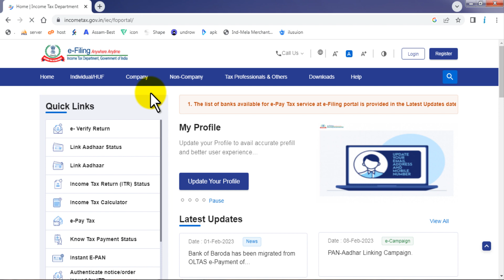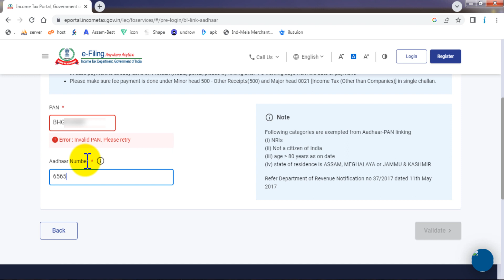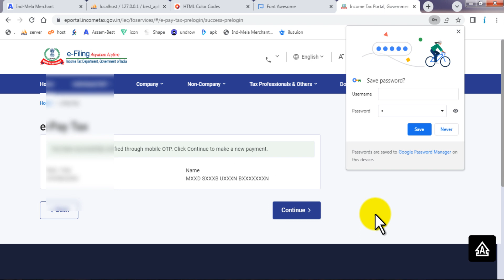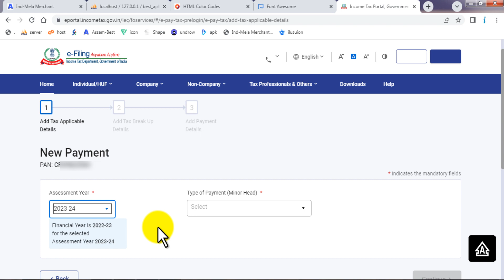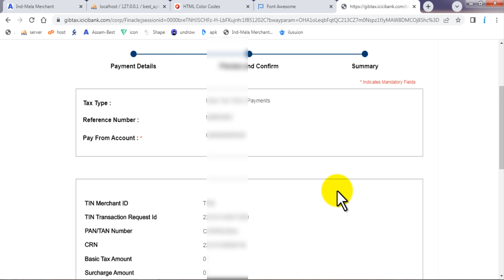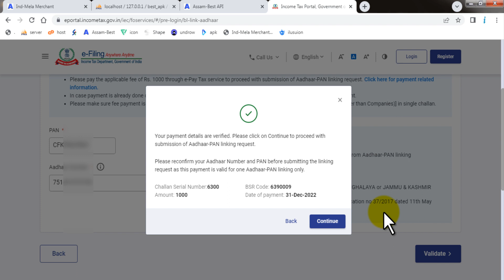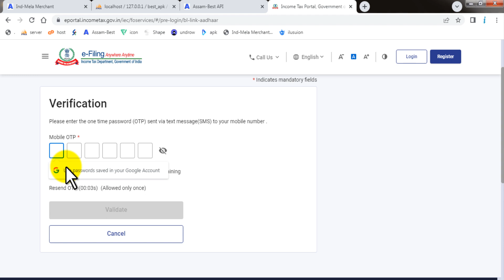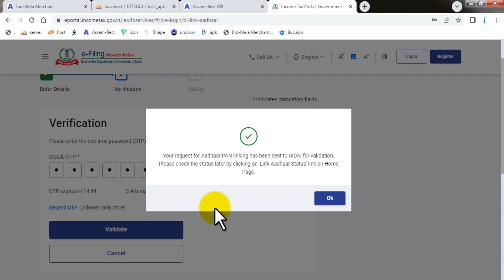Pan Card Link to Aadhaar Card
মই জনাইছো নমস্কাৰ  এই চেলনেৰ পৰা আমি খিকিব আৰু জানিব পাৰিম অতি আকৰ্শনী ইন্টাৰনেটৰ তথ্য. এনেধৰনৰ তথ্য জোনবোৰৰ বিষয় আমাৰ মাজত বহুতে নাজানো. চেনেলতে বৰ্তমা সময় এক হাজাৰৰ পৰা অধিক ভিডিও. এই ভিডিওবোৰৰ পৰা এঠা ভিডিও আছে জোনটোত নিজে নজনা কথা উল্লেখ আছে. মোৰ আখা থাকিল ভিডিওটো অতি সোনকালে বিছাৰি পাবা এইটো চেনেলতে ধন্যবাদ থাকিল অসম বাসীলৈ.

যদি মই এই ভিডিওত কৈছো ৱেবছাইট বা মোবাই এপৰ লিংক থাকিব বোলি তেন্তে চবৰ তলত হব পাৰে লিংকটো আছে...

আমাৰ চেনেলত এঠা ভাগতে ভিডিওবোৰ আছে. নিজে ভিডিওবোৰ ভিছাৰোতে অলপ সহায় হব. য়াৰ পৰা আৰম্ব হৈছে ভিডিওৰ লিষ্টবোৰ.

যদি অনলাইন বয় বস্তু কিনাৰ আসা আছে আৰু নাজানা কেনেকে অনলাইন শ্বপিং কৰাৰ ভিডিওবোৰৰ লিষ্ট হয়

আজিৰ সময় য়োপিয়াইৰ বিষয় আমি চবে জানো. মোৰ হিচাপে যিমানে য়োপিয়াই এপ আছে চবৰ ভিডিও এই লিষ্টত আছে

বেংক কি হয় আমি চবে জানো. আমাৰ মাজহ বহুত এনেকে আছো মোবোইল বেংকিং আৰু ইন্টাৰনেট বেংকিংগৰ বিষয় নাজানো. এই লিষ্টত মোৰ হিচাপে যিমানে বেংক আছে ছব বেংকৰ মোবোইল বেংকিং আৰু ইন্টাৰনেট বেংকিংগৰ ভিডিও আছে

আমি বহুতে এনেকে ভাবো ইন্টাৰনেটৰ পৰা পইচা ওপাৰ্জন কৰিম বোলি. মোৰ হিচাপে এই লিষ্টহ ওত্তৰটো আছে

ডমেইন আৰু হোচটিং কি হয় নাজানা বা কেনেকে কিনা, হয় তাৰ বিষয় জানিব পাৰিবা এইবোৰ ভিডিও চাই

যদি আমাৰ লগত জৰিত হৈ থাকিবলৈ বিছাৰিছা বা লাইব গুৰত্ত পূৰ্ন আপডেট পাবলৈ বিছাৰিছা. তলত দিয়া লিংকত ক্লিক কৰি জইন হব পাৰিবা..